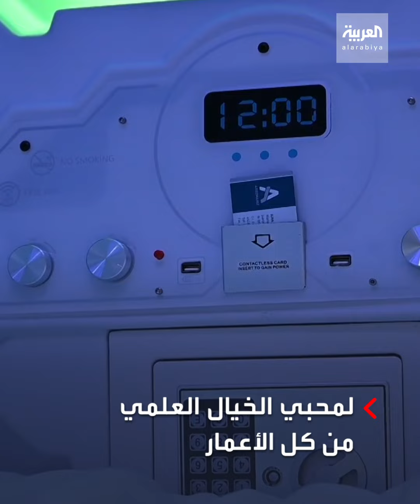ستدخلونه وتشعرون أنكم في أحد أفلام الخيال العلمي.. فندق "حرب النجوم" في إسبانيا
ستدخلونه وتشعرون أنكم في أحد أفلام الخيال العلمي.. فندق "حرب النجوم" في